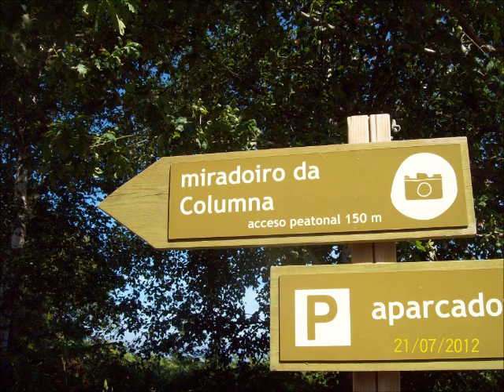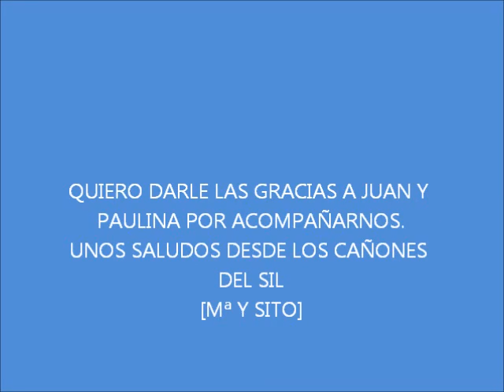CAÑONES DEL SIL 2012 ( OURENSE )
Vistas de los Cañones del Sil y Viaje en catamaran por el cañon del Sil. Un viaje en compañia de los amigos Paulina y Juan donde difrutamos de las hermosas  vistas desde los balcones y del viaje en cantamaran.